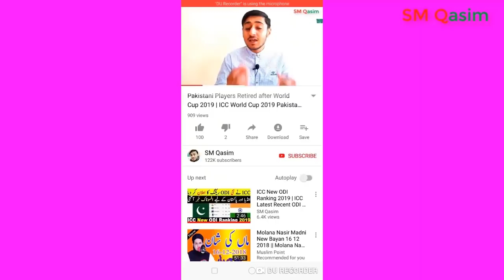Quetta Gladiators Won Trophy Final PSL 2019 | Imam ul Haq Vs Shane Watson Fight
Quetta Gladiators Won Trophy Final PSL 2019, Quetta amazing wining moment and celecration, Imam ul Haq Vs Shane Watson Fight
If You watching videos For Live Cricket Stream, ICC T20 One-day Test Match Ranking 2019, International Cricket Series Schedules of Pakistan Team, Live Cricket Score And Updates.